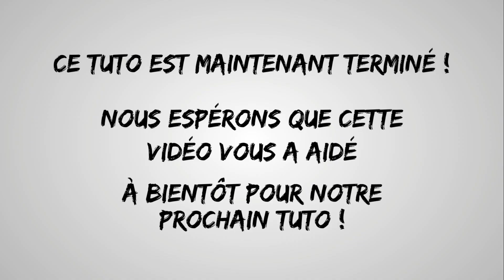TUTO #87 - CHANGER SON ENTRAÎNEUR DE COMPTEUR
Découvrez dans ce tuto comment changer votre entraîneur de compteur rapidement.